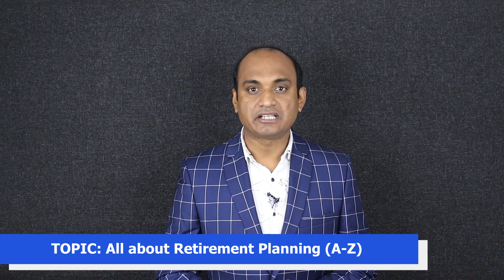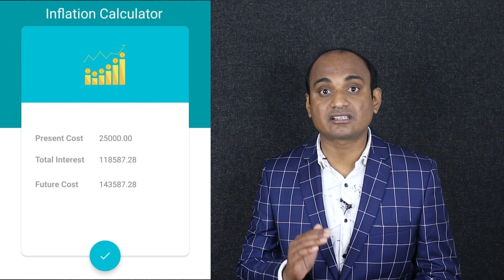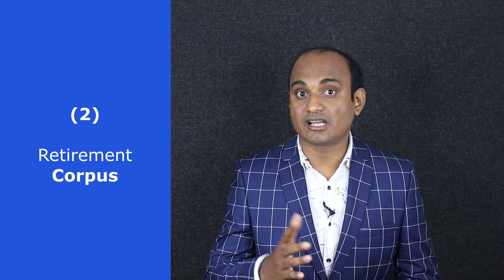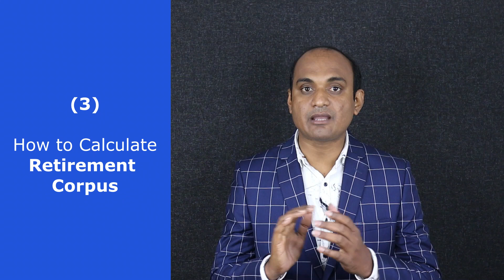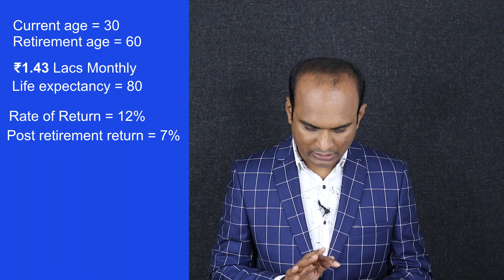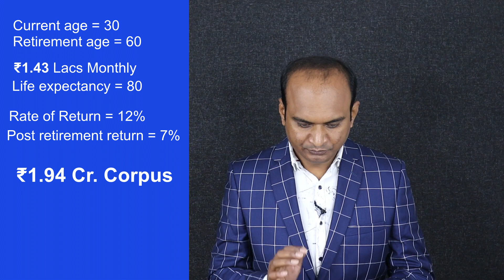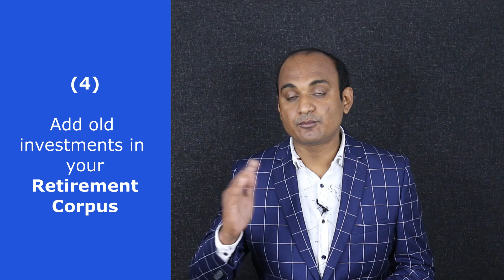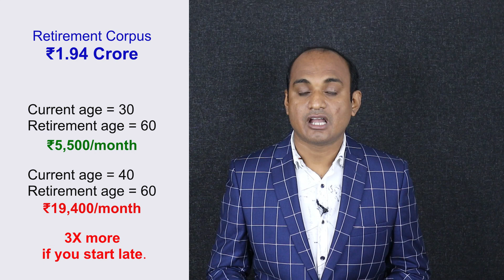Retirement Planning in Mutual Fund | all you need to know | 2021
All about Retirement Planning  (A - Z)  Explained in Bengali.

In previous video, we've discussed about "How to make a Financial Plan for 2021 | Explained in Bengali | Personal Finance ". Follow the link below to watch that video.

Video overview

1. What is Retirement Planning?
2. Why we do need a plan for our Retirement?
3. Inflation in Retirement Planning
4. Steps for Retirement Planning
5. How to create Ideal Retirement Corpus?
6. Why we should invest early for our Retirement?

Chapters:
00:00​ Intro
00:45​ Why Retirement Planning? (5 Reasons)
04:49​ Steps of Retirement Planning
06:08​ How to Create Retirement Corpus
10:59 Why we should invest early?
11:48​ Outro